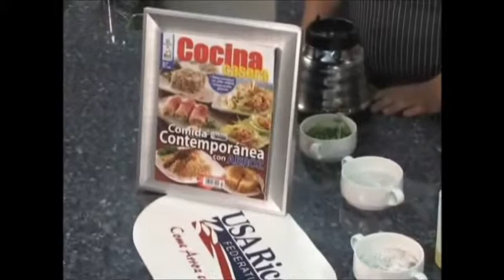Arroz al Cilantro